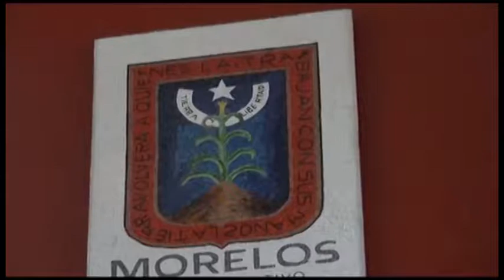Punto por Punto Entrevista con Roberto Salinas, Director de Morelos Rinde Cuentas